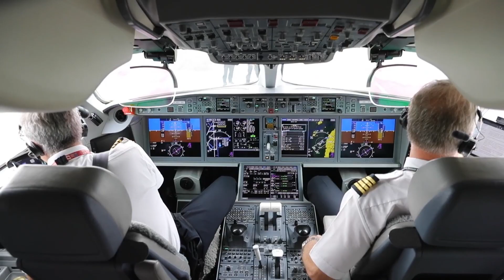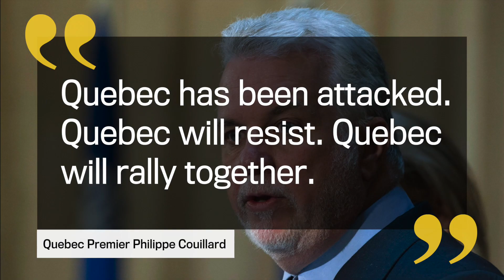What is Bombardier's trade dispute with Boeing about?